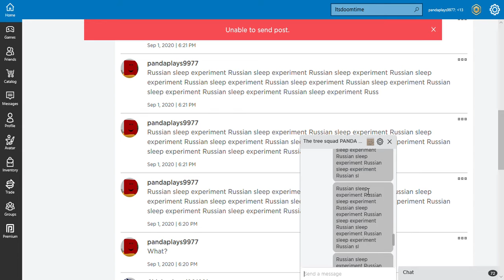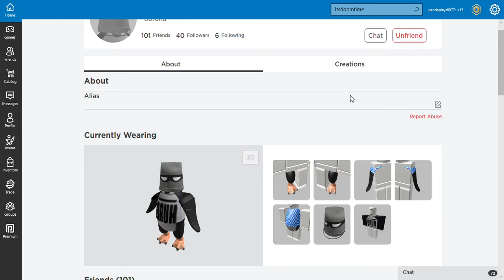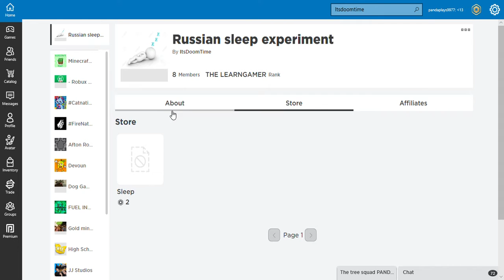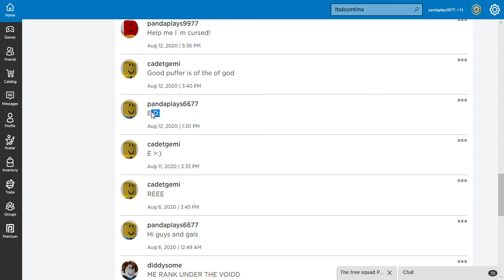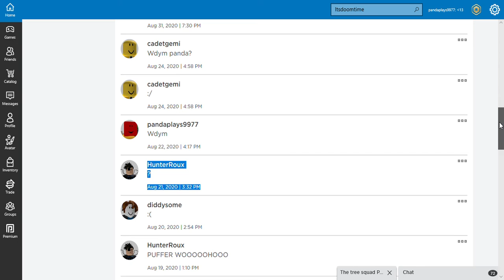Russian sleep expirement